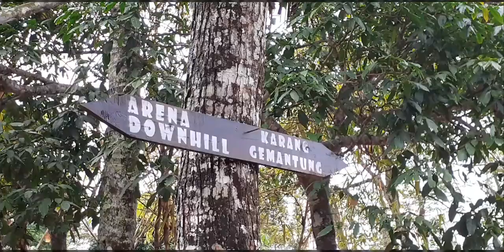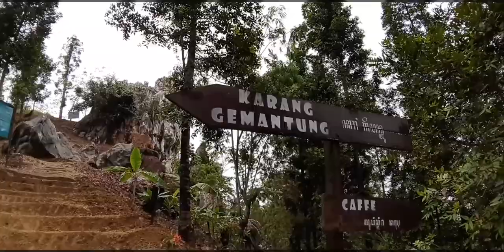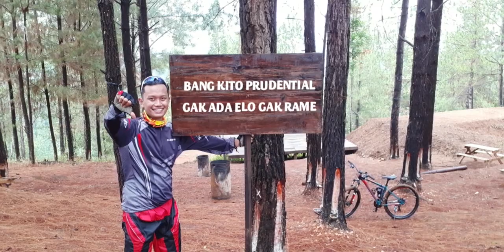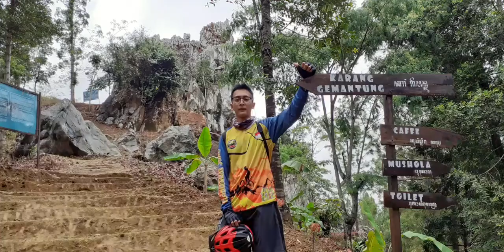GOWES JALUR KARANG GEMANTUNG BANJARNEGARA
OBYEK WISATA KARANG GEMANTUNG DI DESA KEBUTUH JURANG, KECAMATAN PAGEDONGAN KABUPATEN BANJARNEGARA